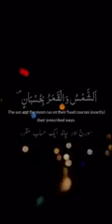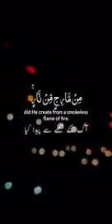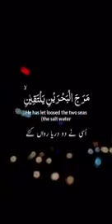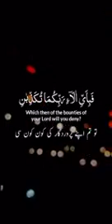January 3, 2022